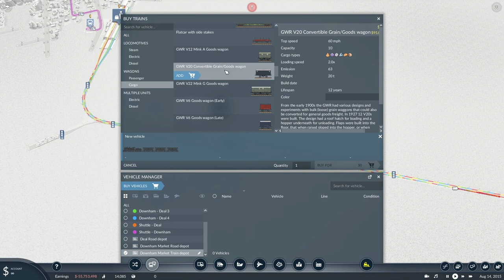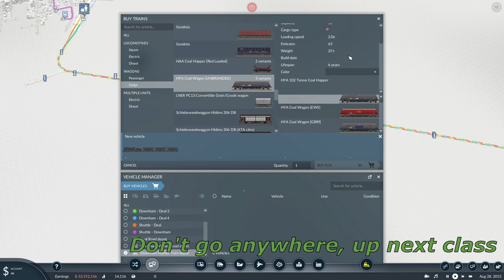Transport Fever 2 UK Mod Showcase - 08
Transport Fever 2 UK Mod Showcase episode 8, featuring Enviro 500 buses, GWR van wagons, Generic 0-6-0, HYA hoppers and class 68.